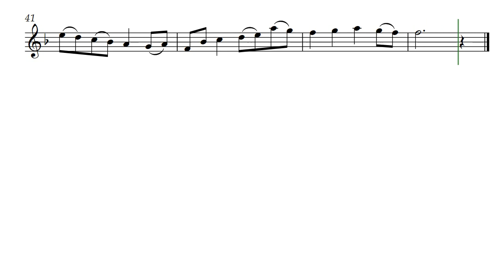Husbands' Lament (Opus 397) for Tenor Recorder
A lament that explores the heart-break husbands can feel. As with most of the solo compositions by Daniel Hay, this is effective with many instruments, especially the oboe.